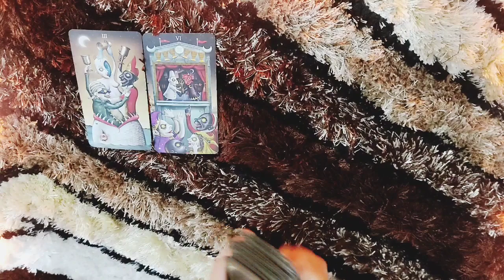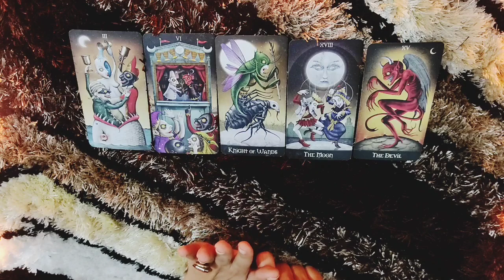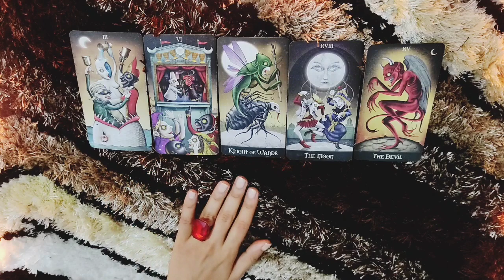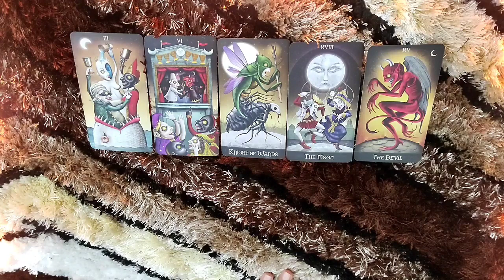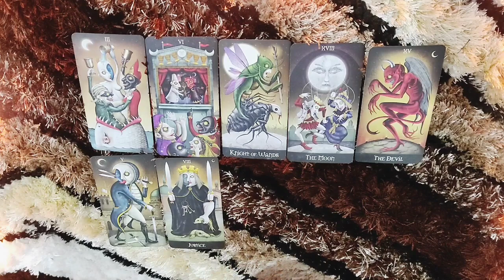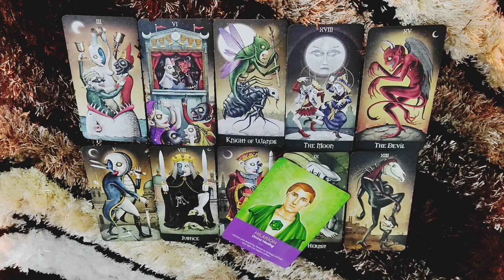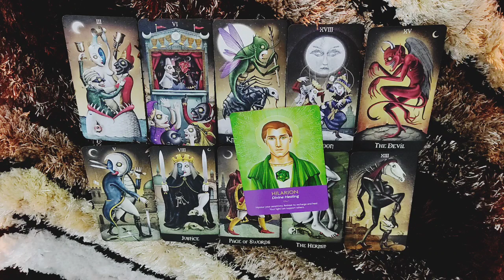*TAURUS- YOU SHOULD WATCH THEM WHEN THEY'RE ALONE* SEPTEMBER LOVE READING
This is the reading for my TAURUS people for the month of september. I hope you enjoy it.

ttps://youtu.be/aHP__Rdn26M

tps://youtu.be/N_KdLi15e1U